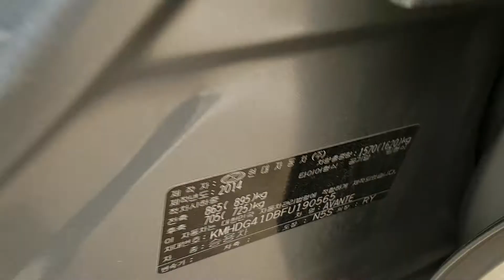2015 AVANTE FU190565